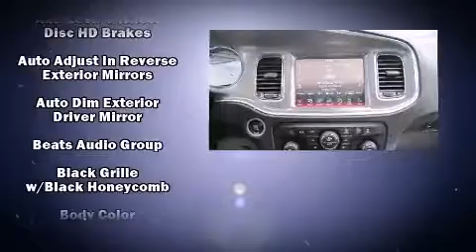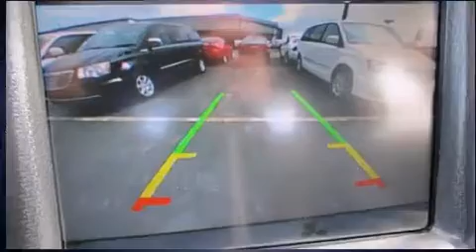2013 Dodge Charger R/T in Muncy, PA 17756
Fairfield Chrysler Jeep Dodge
3360 Route 405 Highway
in Muncy, PA 17756

Climb inside the 2013 Dodge Charger. This 4 door, 5 passenger sedan leads among competitors in its segment. Smooth gearshifts are achieved thanks to the powerful 8 cylinder engine, and for added security, dynamic Stability Control supplements the drivetrain. Dodge infused the interior with top shelf amenities, such as: front and rear reading lights, a built-in garage door transmitter, an automatic dimming rear-view mirror, automatic dimming door mirrors, telescoping steering wheel, power windows, and voice activated navigation. Features such as automatic climate control and leather upholstery prove that economical transportation does not need to be sparsely equipped. The memory system includes pedal position, allowing multiple drivers to find their preferred driving positions easily. Rear passengers enjoy the seat heating functionality, keeping them warm during the winter months. With high intensity discharge headlights illuminating your path, you'll always appreciate maximum visibility. Premium sound drives 10 speakers, providing you and your passengers a sensational audio experience. Take assurance in side curtain airbags, providing head protection in the event of a severe collision. We pride ourselves in consistently exceeding our customer's expectations. Please don't hesitate to give us a call.